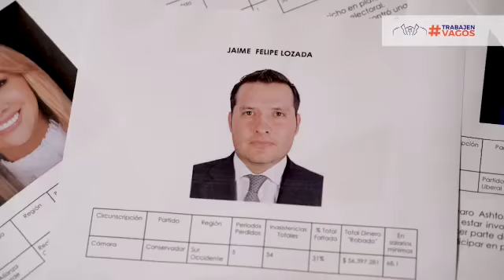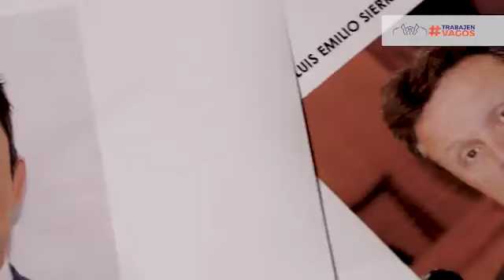AFUERA los Políticos Corruptos I Trabajen Vagos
Nos unimos a la causa, si estas cansando de los Politicos Corruptos...Unete a esta campaña